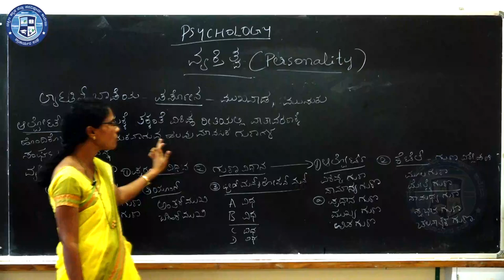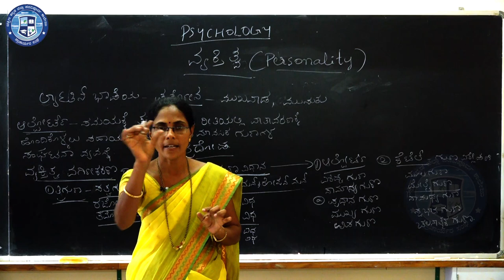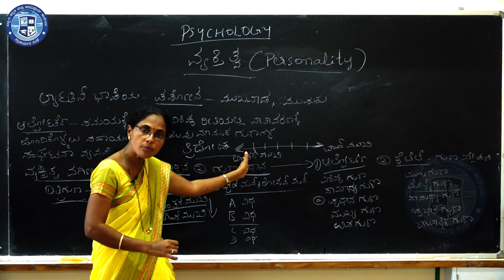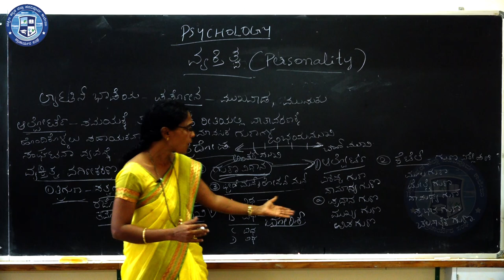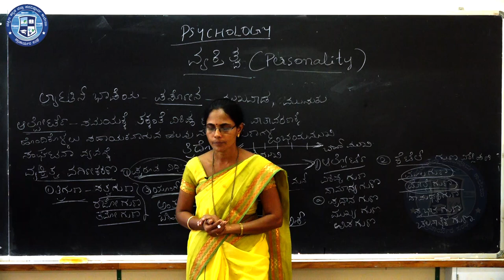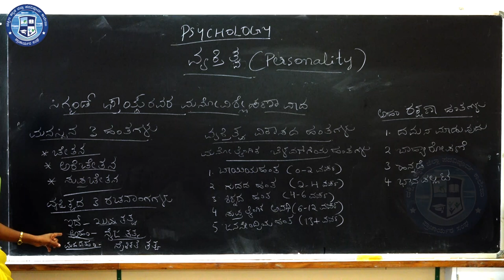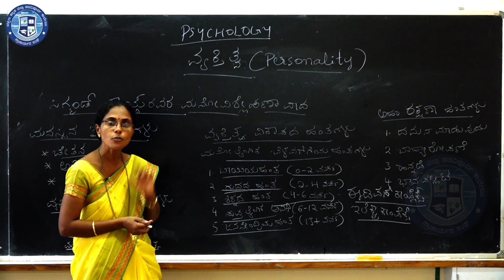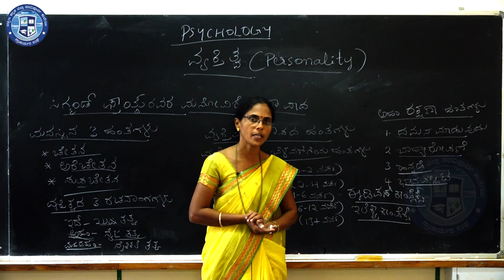Psychology Chapter -2 : Part 1/2 Personality || By Namitha K R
Namitha K R

Lecturer in Psychology
Mundaje p U College Mundaje
Belthangady